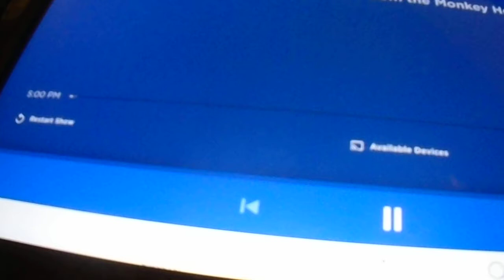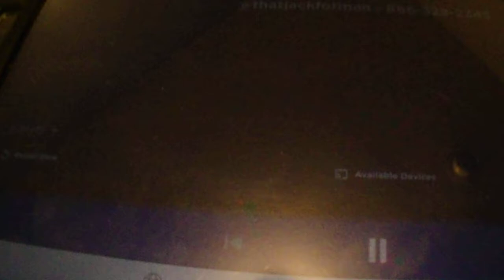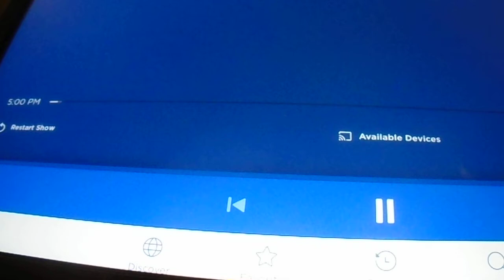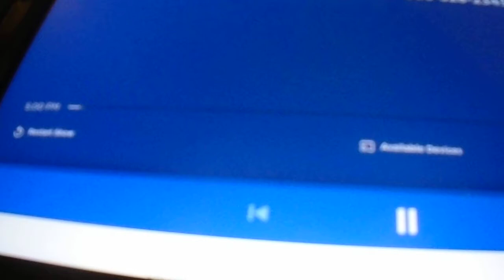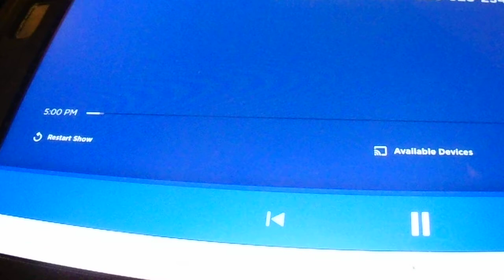Live From The Monkey House